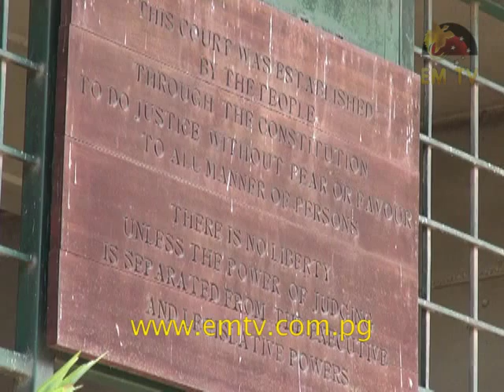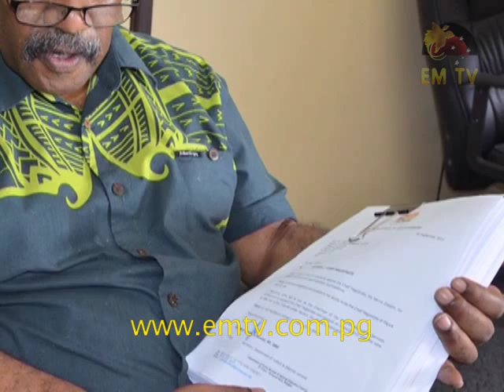Opposition Raises Concern Over Alleged Suspension of Chief Magistrate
Opposition Leader, Don Polye, today slammed the government over alleged moves to suspend Chief Magistrate, Nerrie Eliakim.

This came after anticorruption body, Transparency International PNG, raised concerns about this supposed move, which it believes is a series of related events to the larger issue of the independence of the judiciary.

In another twist, Chief Secretary to Government, Sir Manasupe Zurenuoc, refuted claims of suspending the Chief Magistrate.